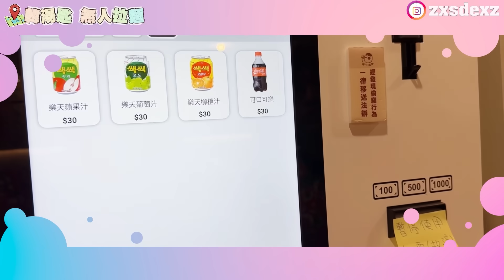【Qi黃帝】員工離職對我吐露真心話 我差點就對他提告 離職後他的規劃竟然是要帶女生去XXX | 黃帝の遊戲頻道➤@zxsdexz